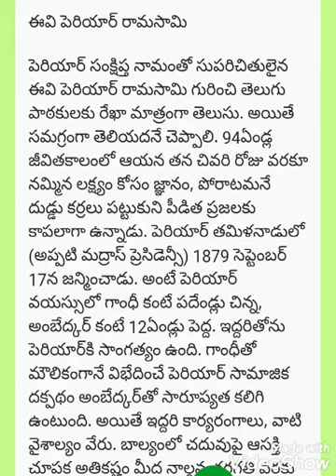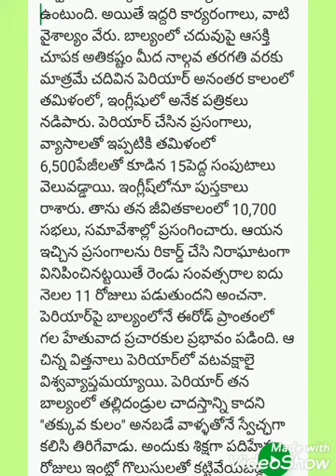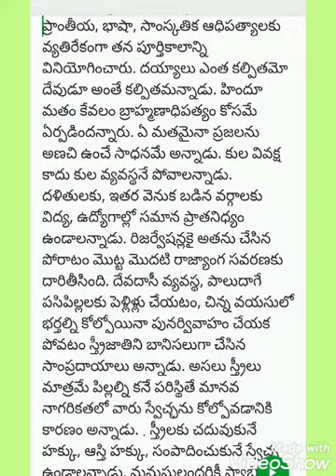For APPSC upscఈవి పెరియార్‌ రామసామి